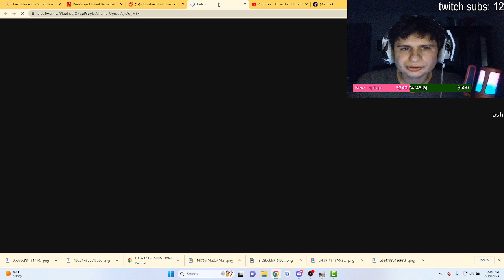Fanof reacts to Insane deagle play cs:go